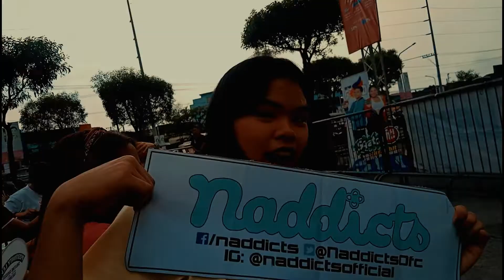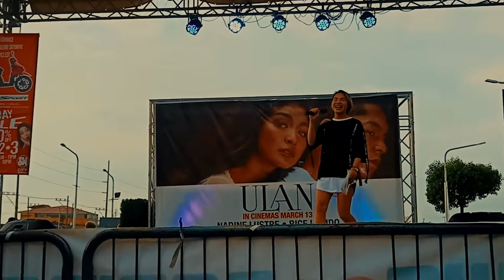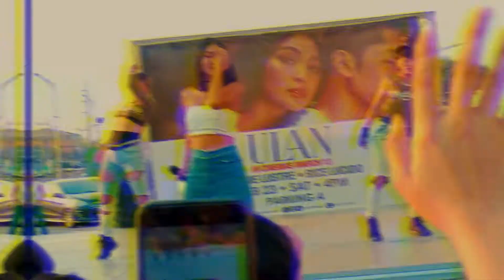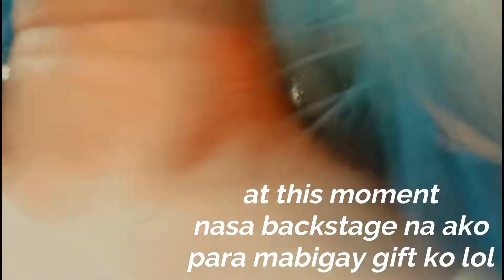TMA'S VLOG #3: NADINE LUSTRE ULAN TOUR AT SM MARILAO | Trizhia Alvez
Finally I met Ms.Nadine Lustre again for the fourth time ❤ So glad it happened at Sm Marilao where I can go easily 😍 Congrats for ULAN MOVIE showing on March 13, 2019. I'm so excited about it ✨

So ayun guys andaming kaganapan dyan , sorry if shaky yung mga video tulakan kasi talaga jusq 😂  And sorry din walang outro nakalimutan ko na. That's it for this vlog. I hope you enjoyed my fangirling journey 💙

S U B S R I B E  T O  M Y  C H A N N E L